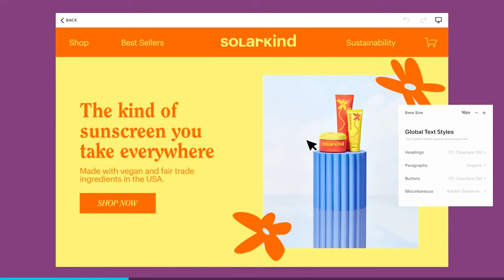What we REALLY think about the Avatar live-action series💧🪨🔥💨 | The Break Room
Edited by:
Matt Oflas